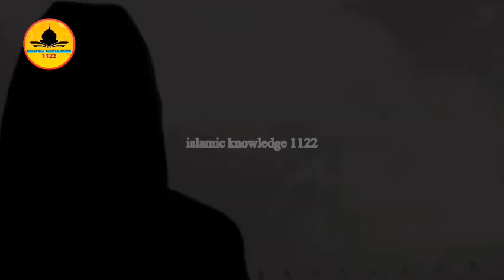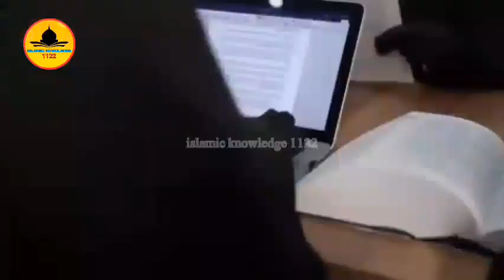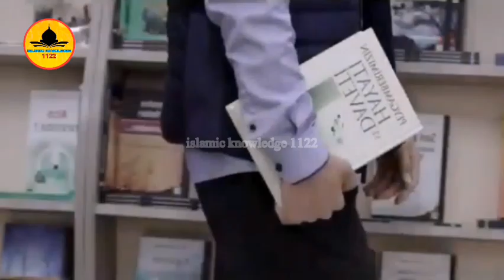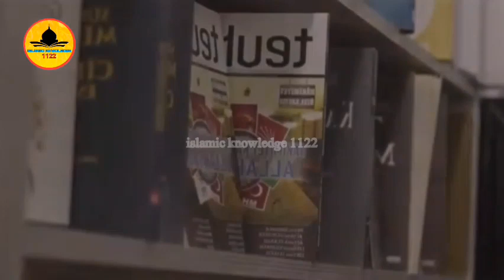reality of life -1 | maut ki nishani | maut se pehly kia hota hai | maut ka manzar | malakul maut as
What happens before death
 maut ki taqlif
 is often a mystery.
This video explains the signs and symptoms
maut ki alamat
 that can occur as death approaches both physically and spiritually. We cover what happens 40 days
marne se 40 din pehle
and even just moments before death maut se chand lamha pehle
 including common dreams
maut ka khwab
 people experience. You'll learn the Islamic perspective on the angel of death
mout ka frishta
as well as what Muslims believe happens after death
mout ke baad kya hoga
from the first night in the grave
qabar ki pehli raat
 to facing judgement
qiyamat say pehlay azab.
This is an insightful look into the death experience
maut ki kahani
 itself
as well as the events leading up to and following it.
Whether you want to be prepared for a good death
acchi maut
yourself or understand what your loved ones might experience, this video presents different viewpoints on what the moments
maut ke lamhat
before and after death are like.

Your qeuries:
maut se 40 din pehle kya hota hai
maut se 40 din pehle ka khwab
maut se 40 din pahle kaun sa
kharab hota hai
maut se 40 din pehle kya khwab
aata hai
maut se 40 din pehle
maut se 40 din pahle
maut se 40 din pahle aane wali
khabar
maut se 40 din pahle kya hoga
maut se 40 second pahle ka video
maut se 40 din pehle aane wali
khabar
qayamat
jannat
qabar
imam mahdi
maut ki haqeeqat
maut ki haqeeqat kya hai
maut ki haqeeqat hassan
maut ki haqiqat kya hai
maut ki haqeeqat drama
maut ki haqeeqat dekhiye
maut ki haqeeqat film
maut ki haqeeqat story
maut ki haqeeqat taqreer
maut ki nishaniyan
maut ki nishani
maut ki nishani kya hai
maut ki nishaniyan kya hai
maut ki nishani kya hoti hai
maut ka nishan
maut ki nishaniyan kaun kaun si
hai
maut ki nishani horror movie
maut ki nishani movie
maut ki nishaniyan in islam
maut se pehle ki nishaniyan
maut se pehle ka khwab
maut se pehle ki nishaniyan in
islam
maut se pehle kya hota hai
maut se pehle ki video
maut se pehle
maut se pehle ki nishani
marne se 40 din pehly kia hota hai
marne se pehle kya hota hai
marne se 40 din pehle kia hota hy
marne se 40 din pehle kya hota hai
death hone se 40 din pehle kya hota hai
maut se pehly insan ko kia nazar ata hai
marne se 40 din pehle insan ke sath kya hota hai
maut ke waqt kia hota hai
marne se pehly insan kia dekhta hai
mout se 40 din pehle ye khawab aata he
mout se 40din pehle kia hota hai
marne se pehly ki nishani
Marny Se Pehly Kya Hota Hai
 Maut Ki Nishanian |Rohail Voice